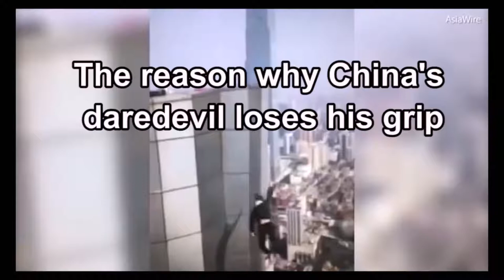Why China's Daredevil Lost His Grip And Fell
It was very unfortunate what happened to this amazing performer who took breath-taking shots. Watch video to see what went wrong